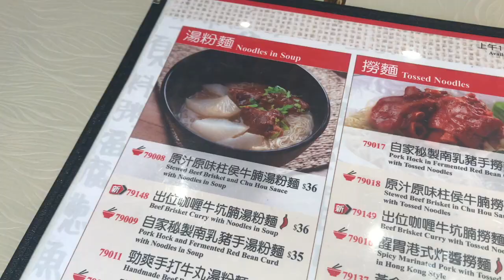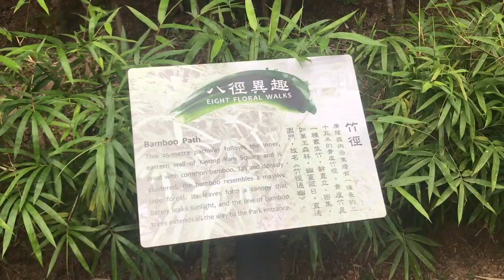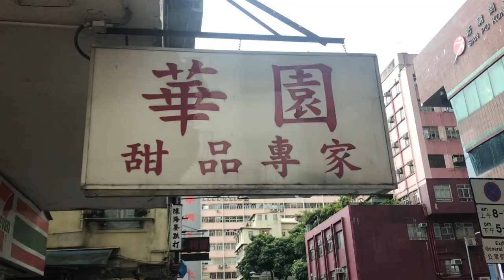Fanling and Kowloon Walled City Tour | Andrew in the Kitchen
Welcome to the Hong Kong 2019 videos! We explore parts of Fanling including Wah Ming Market and have dim sum at Sun Ming Yuen Banquet. We also visit the famous Kowloon Walled City Park, trying out one of the interactive exhibitions. Then we stop by Wah Yuen Dessert in San Po Kong to try a certain dessert I found through Instagram!!